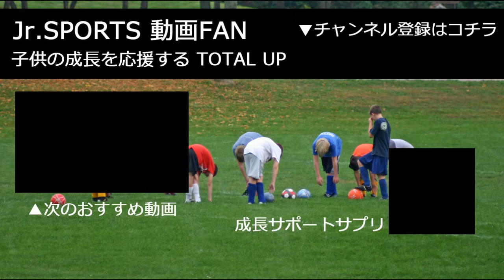第11回SCHスーパーリーグU-11 足柄FC×マリノスプライマリー【後半】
20170727 綾瀬スポーツ公園で行われた、第11回SCHスーパーリーグU-11決勝トーナメント　 足柄FC×マリノスプライマリー【後半】になります。4-1で横浜Fマリノスプライマリーが勝利しています。